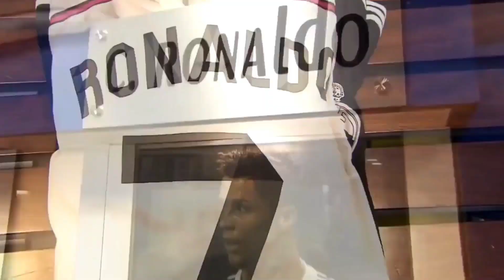🤴രാജാവിന്റെ മികച്ച 5 ഗോളുകൾ |TOP 5 Goals of Ronoldo with Malayalam commentary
ʜᴏᴘᴇ ʏᴏᴜ ᴀʀᴇ ᴇɴᴊᴏʏ❣️

D̶R̶O̶P̶ Y̶O̶U̶R̶ C̶O̶M̶M̶E̶N̶T̶S̶

Ronoldo malayalam,
Ronoldo whatsapp status,
Ronoldo motivational story,
Best goals of Ronoldo,
Euro cup 2016 ronoldo,
Portugal ronoldo,
Ronoldo status malayalam,
Football malayalam,
Cristiano Ronoldo,
Cristiano Ronaldo WhatsApp Status 2020, Cristiano Ronaldo Attitude Whatsapp Status Video 2020,
Ronoldo vs spain,
Portugal vs Spain,
Ronoldo status,
Ronoldo Manchester united